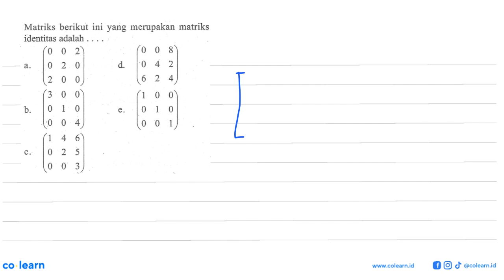Matriks berikut ini yang merupakan matriks identitas adalah ....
Topik atau Materi: Konsep Matriks - Matriks - ALJABAR - Matematika Kelas 11 SMA - K-13 Revisi

Sumber Soal: PR Matematika Wajib semester 1 kelas 11 K-13 revisi, NPS 2019 , N/A

00:00 : Bedah Soal
01:00 : Konsep, rumus dan pengertian Konsep Matriks
01:18 : Langkah penyelesaian soal
-1:41 : Jawaban akhir
00:11 : Penutup